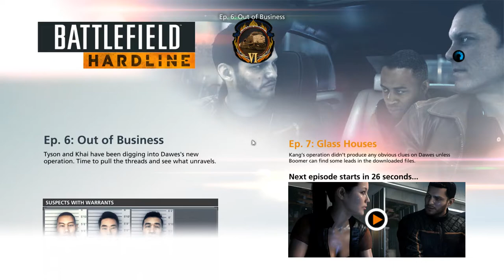BF Hardline: Fánkok és Klisék,Sünök 12. Rész